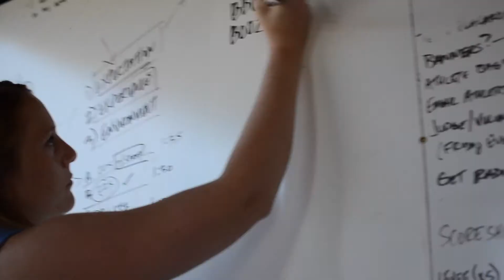BOOZE, BIKINIS, AND BOTTLE ROCKETS - Comeback City Chronicles 010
Today we discuss the rules of kickball, plan Doc Spartan's Fourth of July video shenanigans, and rapid fire questions with Sadie!
HOW TO SUPPORT THE COMEBACK CITY